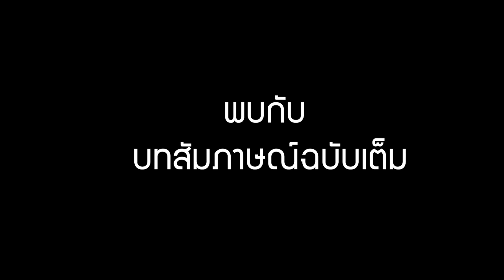Overdrive Live ICONIC Series EP.14 teaser (Part2) เกินขอบจินตนาการ ติ๊กชีโร่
OVERDRIVE LiVE
สาระบันเทิงแบบดนตรี ดนตรี
On Air ทุกวันอาทิตย์ เวลาเที่ยงตรง
รับชมได้ทาง Desktop และ Mobile App

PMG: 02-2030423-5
LINE OFFICIAL: @prart

PMG
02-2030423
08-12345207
LINE: @prart